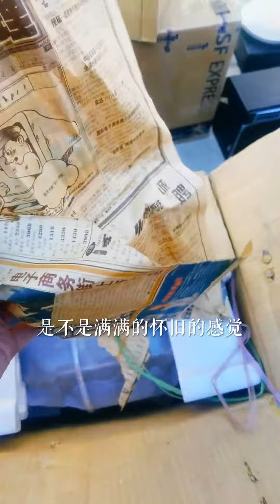nostalgic appliances昆侖電視機 音響發燒友 老物件老情懷 發燒音響 音響設備 發燒hifi 磁帶版經典老歌 古玩收藏交流 功放音響 hifi